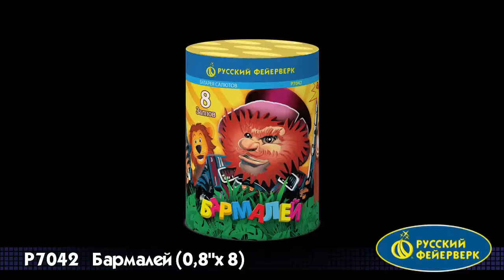Батарея салютов Русский фейерверк, 0,8"-8 залпов, Бармалей, Р7042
3 эффекта:
1. Красные звезды с пышными хвостами (кокос) и белые звезды.
2. Зеленые звезды с пышными хвостами (кокос) и облако трещащих разрывов (трещащий дождь).
3. Золотые хвосты переходят в красно-зеленые звезды (красно-зеленая хризантема). (12-18 сек., до 35 м)